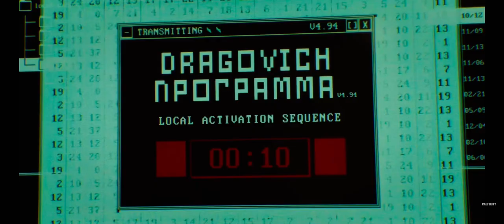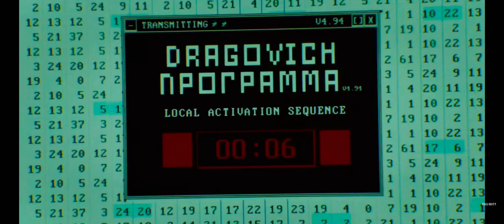Season 5 Cold War Trailer PSN (AGGY—G)